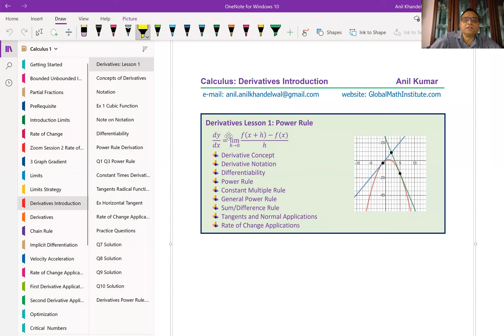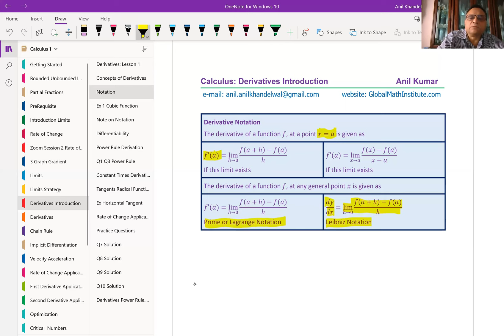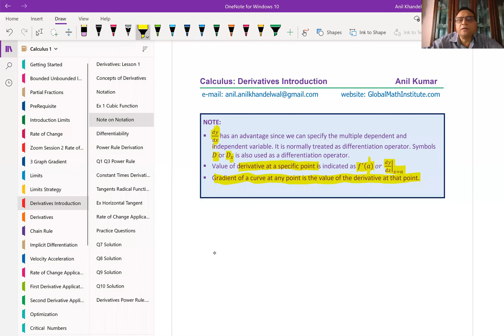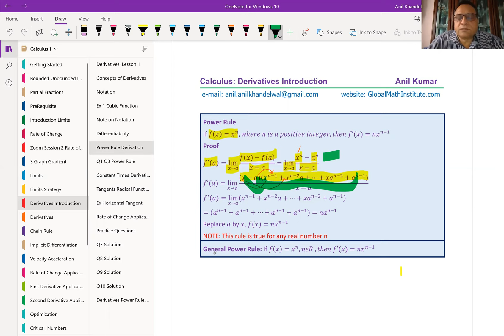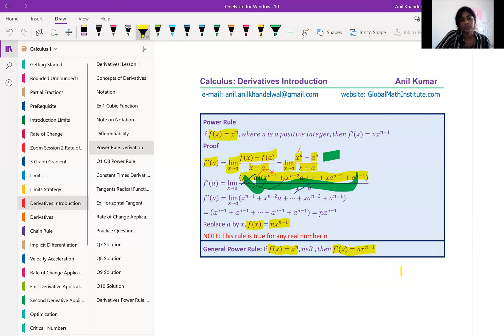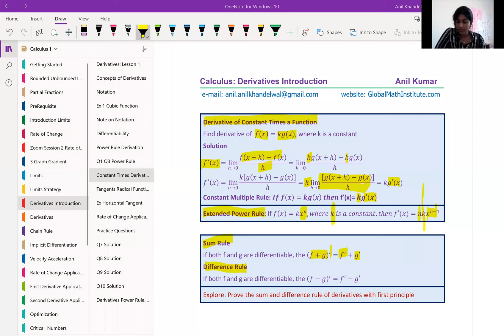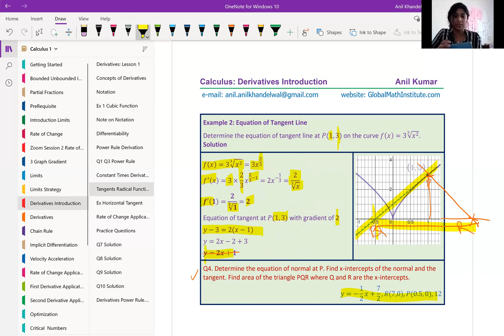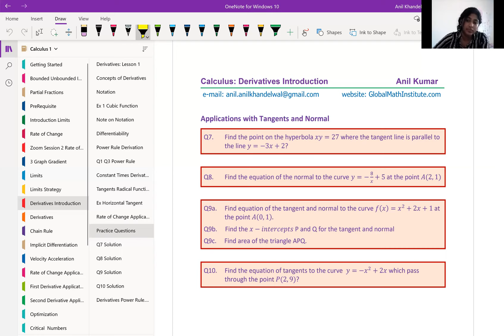Introduction to Derivatives Lesson 1 Power Rule Derivations Calculus Application Anil Kumar MCV4U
Calculus is all about finding slope or gradient at any point on the graph of a function. We will explore different techniques of approaching this concept. Difference quotient method will be described, with examples, in details. Application questions will help student to apply the concepts better.
g=lim┬(h→0)⁡〖(f(x+h)-f(x))/h〗
 Estimate Gradient/Slope at a Point
 Calculate Rate of Change
 Interpret Gradient from Graph
 Applications of Velocity
 Rate of Change of Volume
 Next: Sketch Graph of Gradient